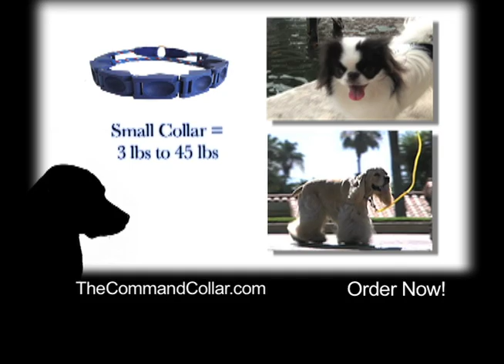The Command Collar®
The Perfect Dog® Command Collar®